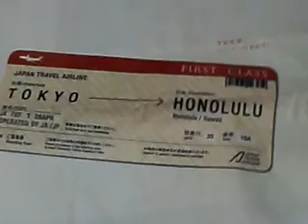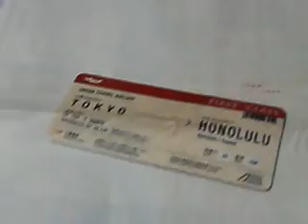TOYOTAの広告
＠2007年２月26日(月)読売新聞 夕刊